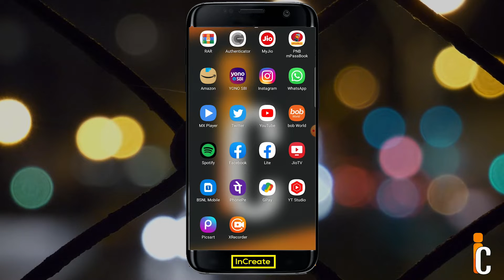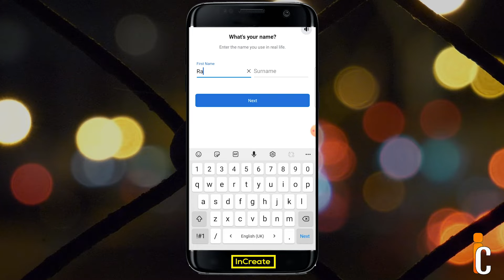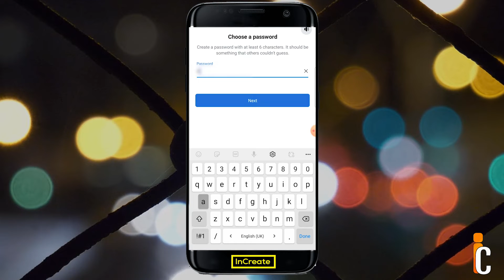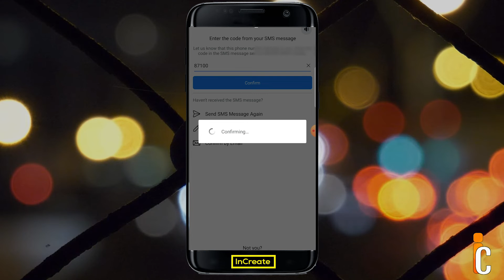How to Create New Facebook Account { 2022 } || Facebook ID Kaise Bnaye Hindi mai ▶️ || InCreate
Hi everyone
Today, in  InCreate " How to Create New Facebook Account { 2022 } || Facebook ID Kaise Bnaye Hindi mai ▶️ " that will educate and make you expert you watch them !

Video also suitable for :
1. How to Create New Facebook Account in 2022
2. How to Create New Facebook Account
3. How to Create New Facebook Account in mobile
4. How to Create New Facebook Account in Hindi
5. Facebook Account कैसे बनाए |

Written and Voice By:- Ritik Singh (Co-founder of InCreate)
Production : Rahul Singh (Founder of InCreate)